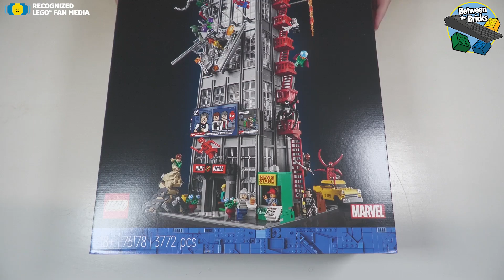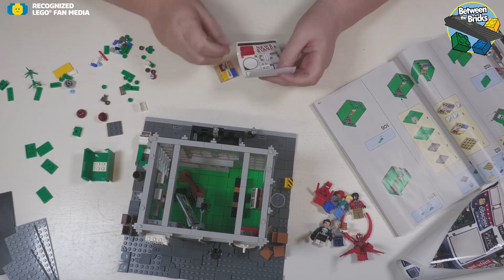LEGO Daily Bugle | Unboxing & Speed Build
Lego set #76178 Daily Bugle